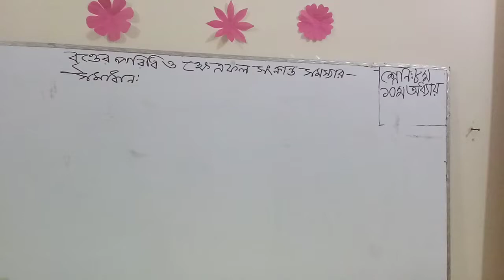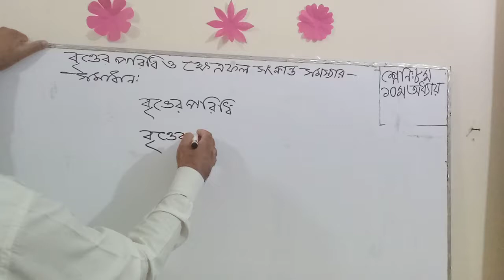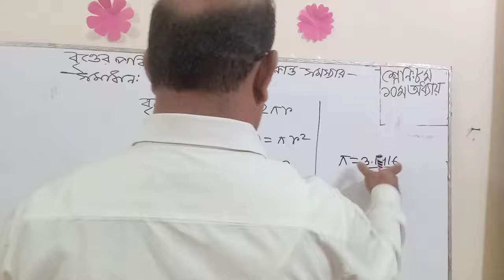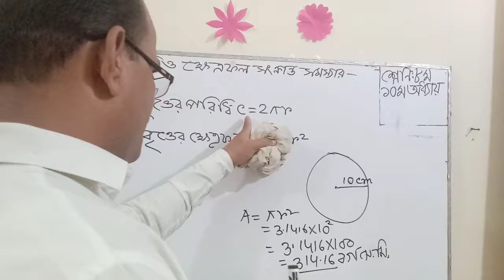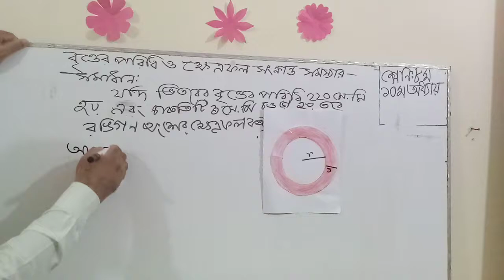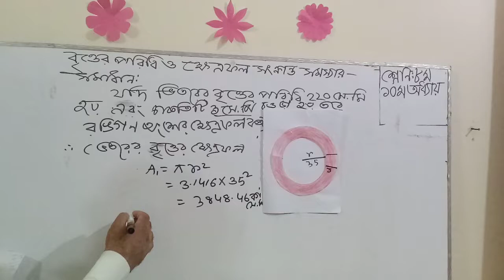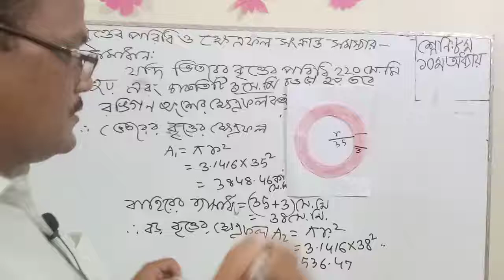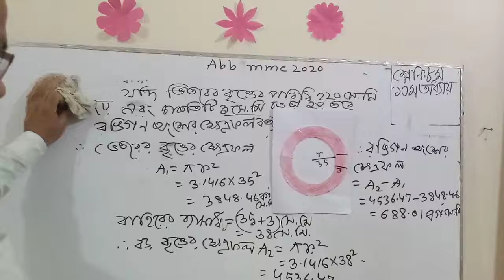অষ্টম শ্রেণীর গণিত বৃত্ত সংক্রান্ত উপপাদ্য পাঠ 4